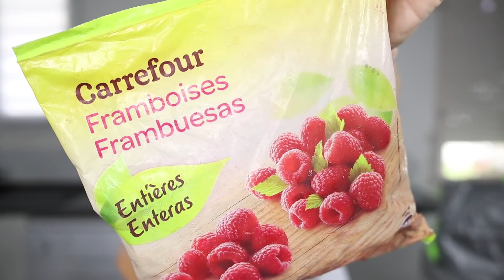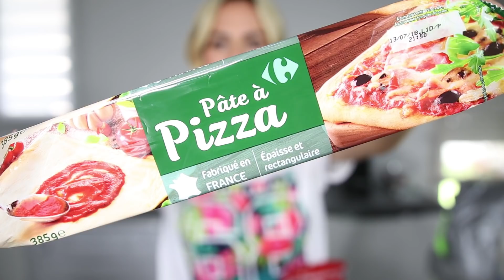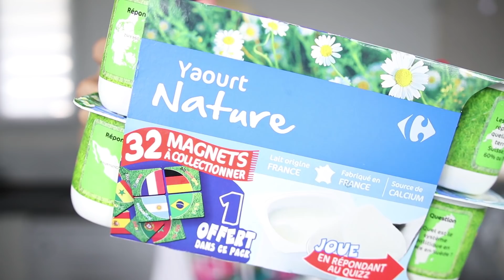GROCERY HAUL / Retour de Courses : Coupe du Monde et Pizza maison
**Collaboration avec Carefour